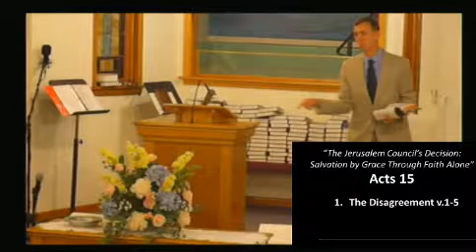The Jerusalem Council's Decision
Salvation by Grace Through Faith Alone
Acts 15